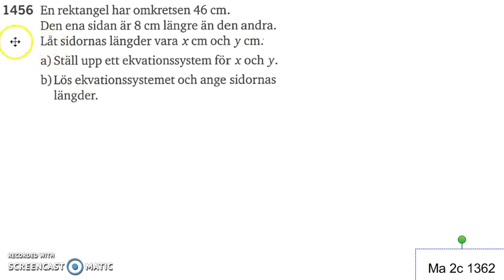Matematik 5000 2b Kapitel 1 Ekvationssystemet Tillämpningar och problemlösning 1456